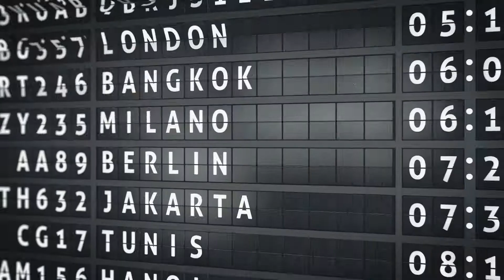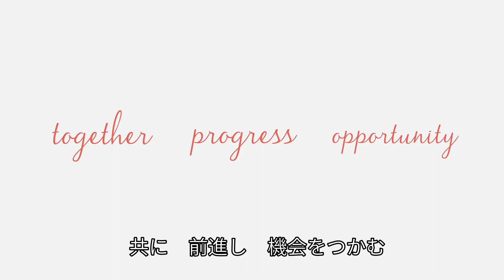Together • Progress • Opportunity (International: Japanese subtitle 3min) (2017)